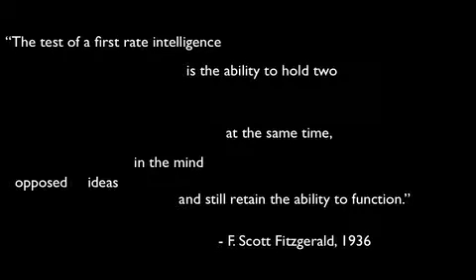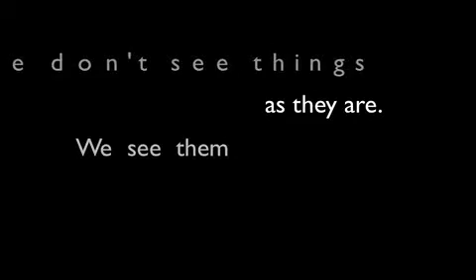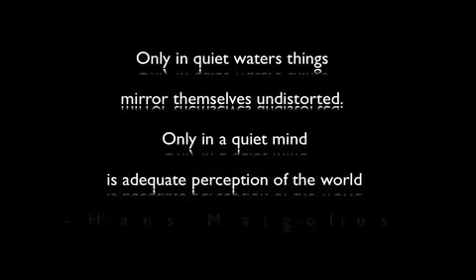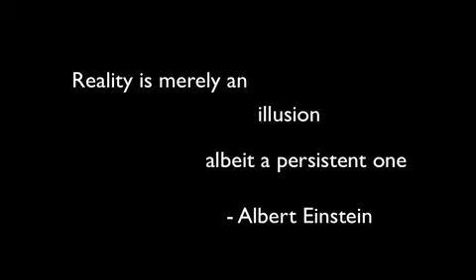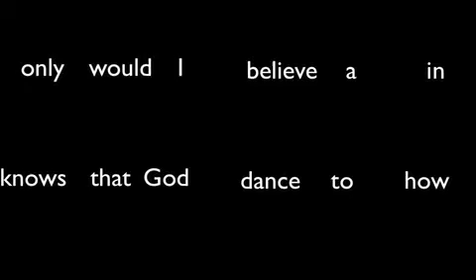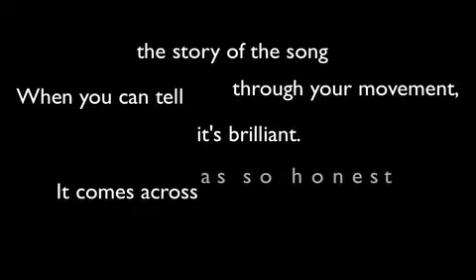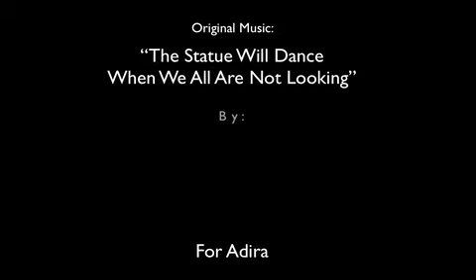The Statue will dance.mp4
The music: "The Statue Will Dance When We Are All Not Looking" - a birthday piece for my dancer friend Adira.  The main tune (in the flute) is based on the letters of her non-stage name.  The photos?  Just me around town.  The quotes?  Good old Wikiquote.  Hope you like it.